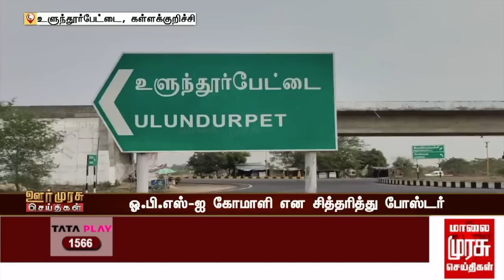ஓபிஎஸ்-ஐ கோமாளி என சித்தரித்து போஸ்டர்..! | OPS